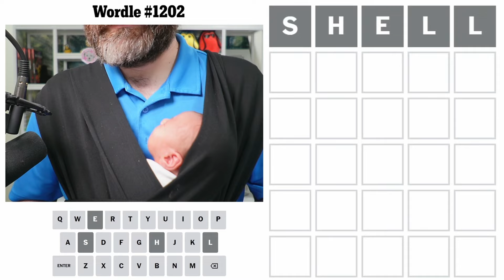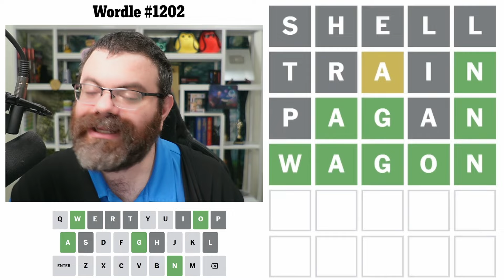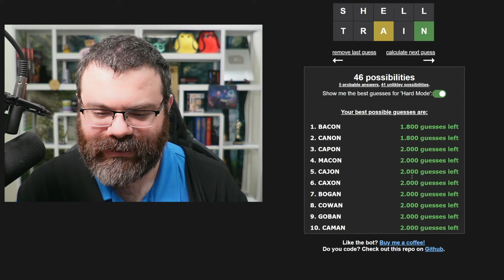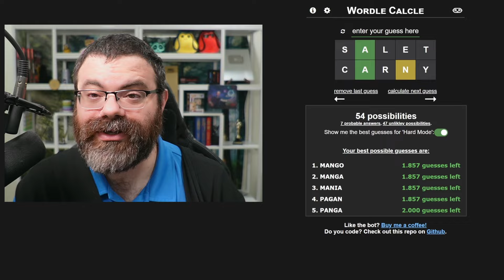Whelp | Wordle #1202 (Oct 3 2024)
MERCH
code.